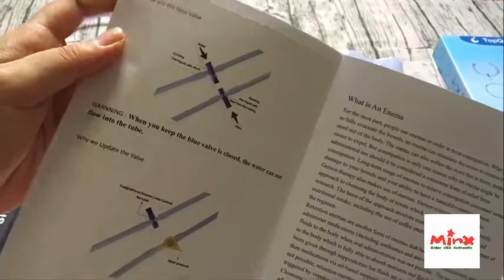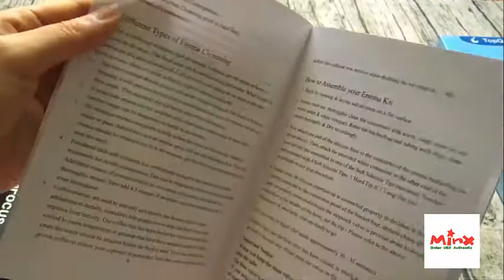Cách Lắp, Hướng Dẫn Sử Dụng Túi Tháo Thụt Đại Tràng Silicone Enema Bag Topquafocus USA | MINX Store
Ai đã từng mua xài qua các túi tháo thụt thì mình chắc chắn đây là túi yêu thích nhất của bạn (hãng Topquafocus).
Mình đã mua cả ngàn túi thụt xài, xem qua không biết bao nhiêu hãng. Và em này là mình ưng ý nhất.
Với mình đây là túi thụt tốt nhất từ thiết kế đến chất lượng. Bởi vì
- Nằm trong danh sách chấp thuận của FDA Mỹ. Làm bằng silicon y tế an toàn sức khoẻ. Mình không mua bậy vì nó đưa nước trực tiếp vô đại tràng nên cần loại tốt và chất lượng, không nhiễm độc.
- Thiết kế không đụng hàng và rất dễ sử dụng, van dễ vặn, không gãy như các loại khác, có cây vệ sinh ống.
- Chất silicon dày dặn và bóng như gương.
Bây giờ mình chỉ bán một loại duy nhất này vì trót yêu nó rồi.
𝐌𝐈𝐍𝐗 𝐒𝐭𝐨𝐫𝐞 cam kết hàng CHÍNH HÃNG 100%: Sức khỏe của khách hàng làm nên danh tiếng của chúng tôi.
Mua ngay tại MINX Store 👇
1. Túi tháo thụt đại tràng Topquafocus
𝐌𝐈𝐍𝐗 𝐒𝐭𝐨𝐫𝐞 - Best Value for Your Trust
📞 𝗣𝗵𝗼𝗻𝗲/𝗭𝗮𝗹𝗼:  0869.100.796